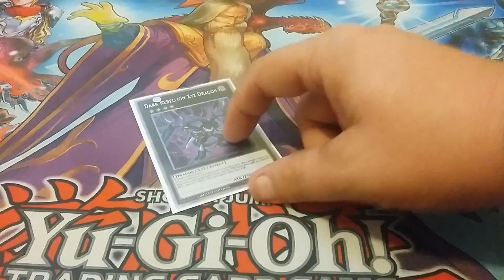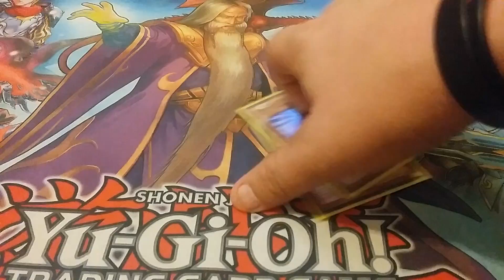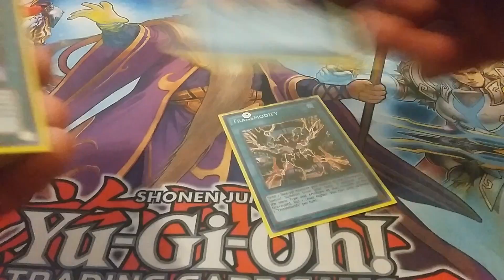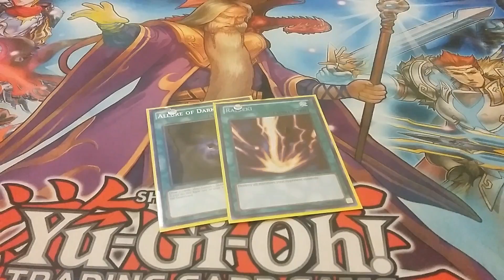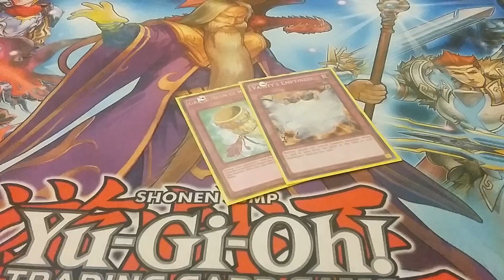Gagaga mag deck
Shot out to rogue and ninja